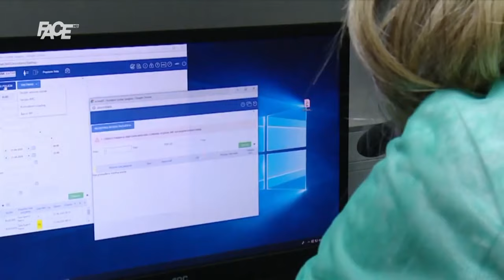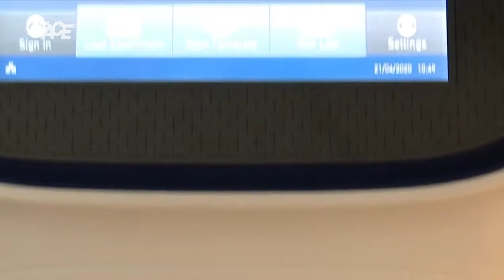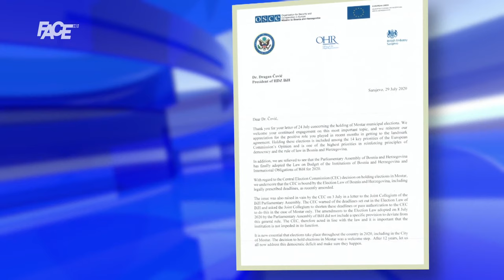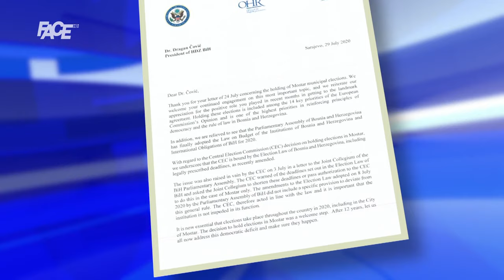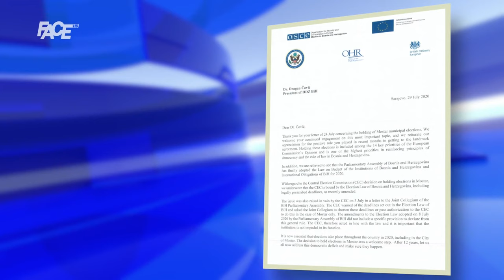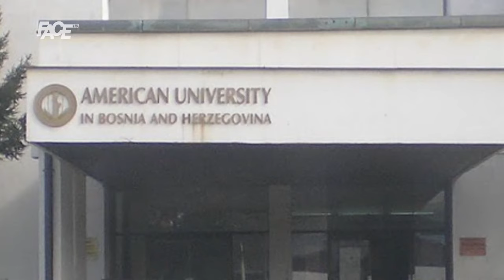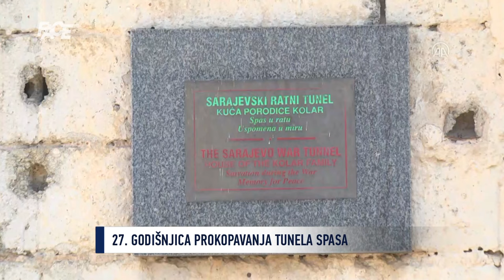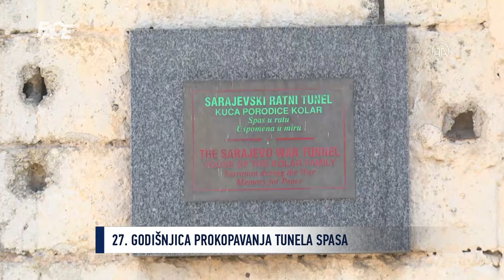VJESTNIK - 30. 07. 2020.